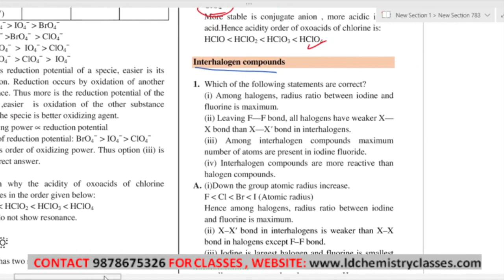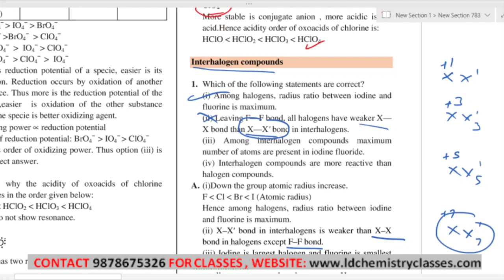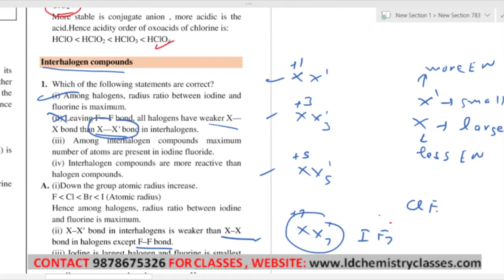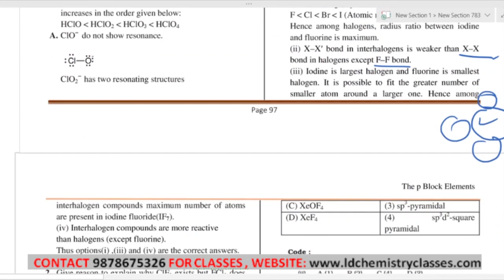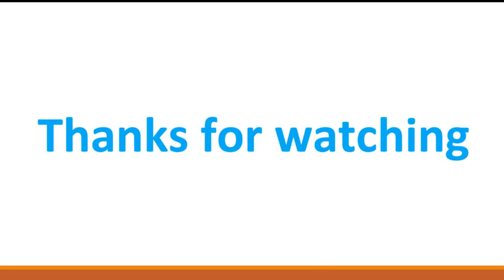19 Interhalogen Compounds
Topic Covered:Interhalogen Compounds